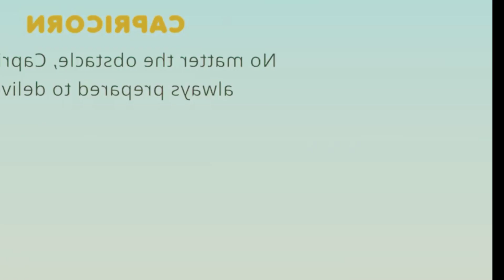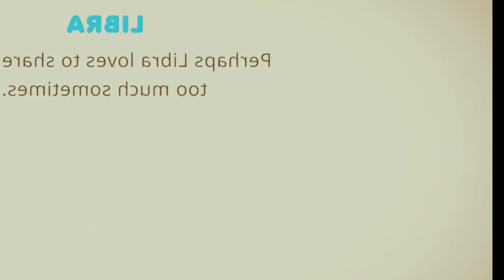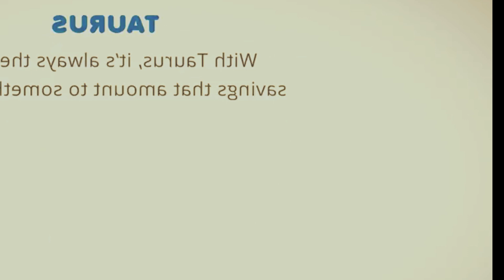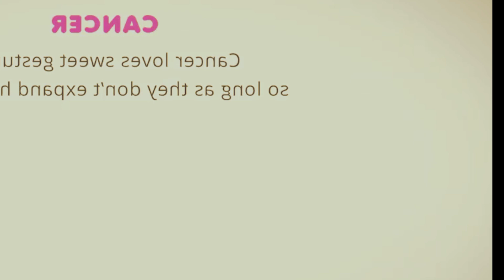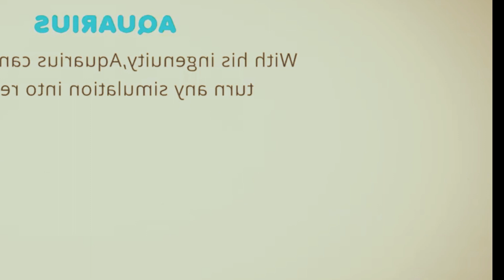Astrology | a capricon delivary chapter foododoologt